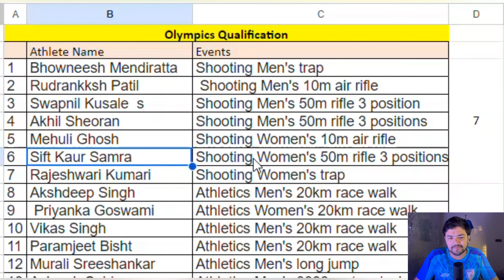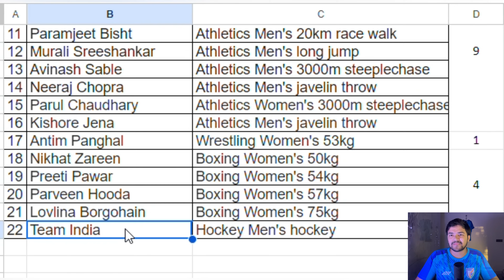Paris Olympics 2024 Quota : Know how many INDIAN Athletes qualified to Paris Olympics